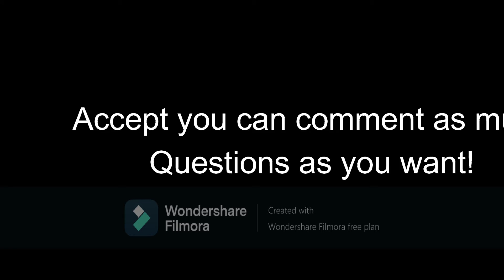Comment your questions here!